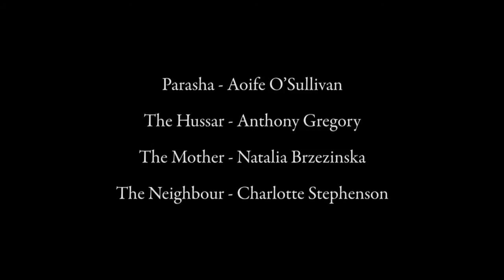Mavra: Stravinsky Condensed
In August 2010 Glyndebourne presented Stravinsky's short opera Mavra in the Jerwood Studio, as part of the annual Jerwood Chorus Development Scheme.

We are grateful to the Trustees of the Jerwood Charitable Foundation for their continuing support of this extremely valuable initiative.

Synopsis

Parasha sings a love song while sitting at a window embroidering. Her hussar appears at the window to protest his love, and eventually an assignation is arranged. The Parasha's mother come in, lamenting the death of their maid in distinctively self-serving terms. Parasha is sent off to find a replacement, while her mother and a neighbour discuss the weather and the servant problem. When Parasha comes back, it is with her boyfriend dressed as 'Mavra' the new maid. Mother takes Parasha away with her, which gives 'Mavra' the opportunity to shave, only to be surprised by the returning women.

Director - Frederic Wake-Walker
Conductor - Leo McFall
Orchestra - Britten Sinfonia

Parasha - Aoife O'Sullivan
The Neighbour - Charlotte Stephenson
The Mother - Natalia Brzezinska
The Hussar - Anthony Gregory

Video produced by David Fricker